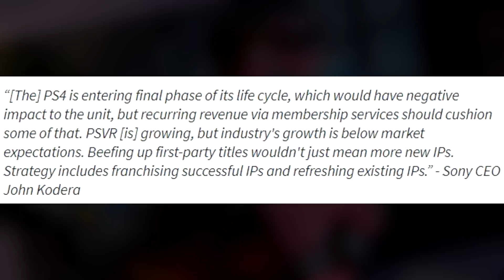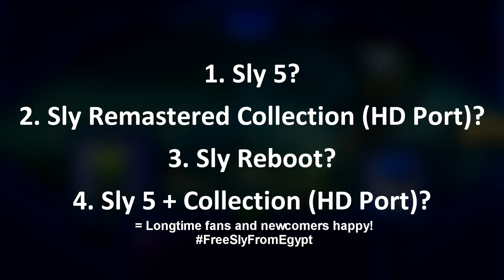Sly Cooper - Fate Of The Game Series - What To Expect? Is It Sly 5, CG Reboot, Collection, New Saga?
Knowing that the Sly Cooper TV show will air in October 2019, what could we expect from the game series? Clearly with a TV show in the works, Sony is at least planning something. What could it be? Sly 5, a reboot, a collection or a brand new saga? Let’s discuss.